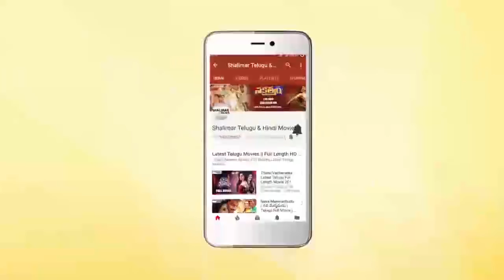Comedy Stars Episode 137 | Non Stop Jabardasth Comedy Scenes Back To Back | Telugu Best Comedy Scene